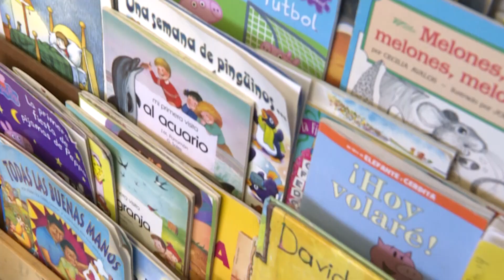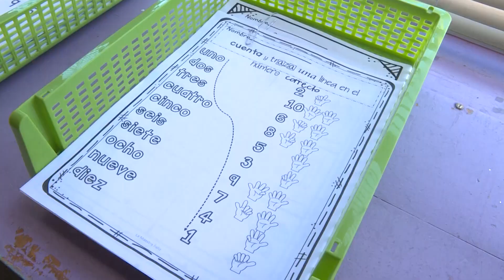DUAL GATE at Hollinger K-8